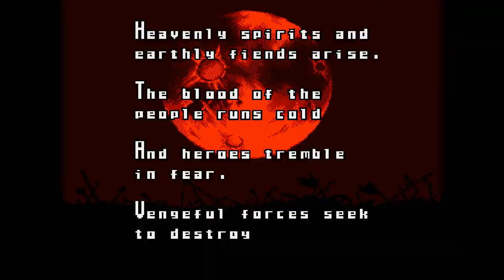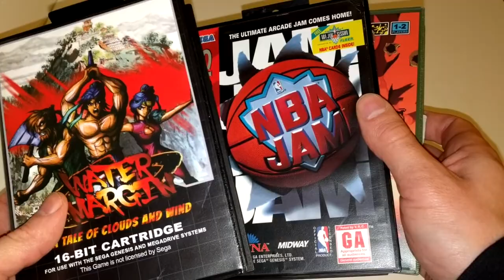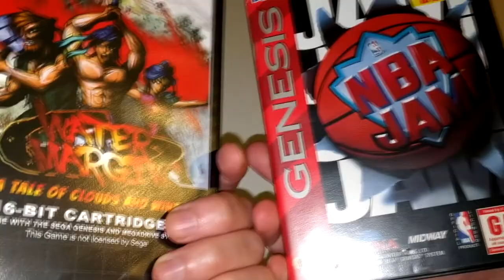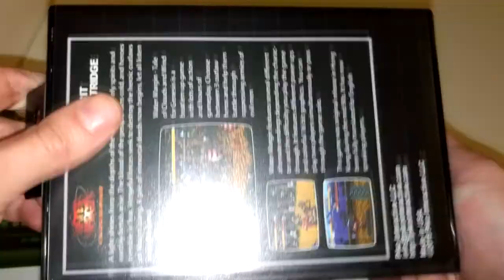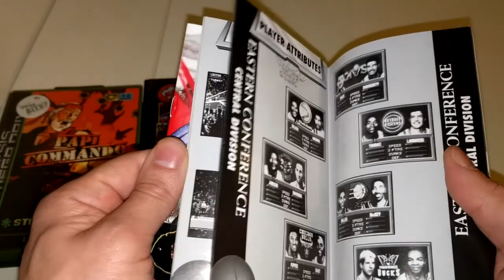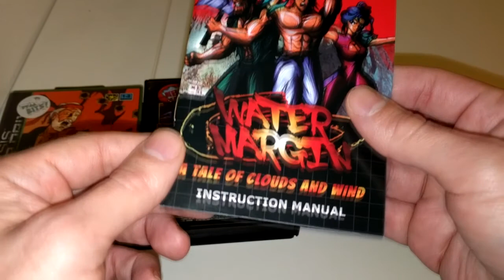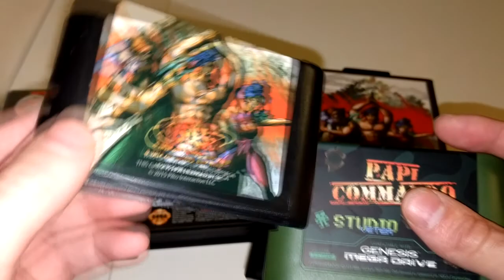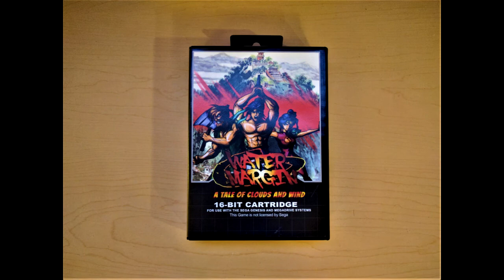Water Margin Review - Sega Genesis - New Games for Old Consoles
In today's video, we play through Water Margin, a recent release in the USA by Piko Interactive for the Sega Genesis.  The original game was released in Taiwan, and was known as Shui Hu Feng Yun Zhuan. It loosely translates as Water Margin.  At it's most basic level, it's the Knights of the Round game that the Genesis never got a port of.

So, as an 16-bit beat em up, how does it compare to other heavyweights in the Genesis library like Streets of Rage or Golden Axe?  Let's find out.

Every little bit helps the channel grow, and allows me to make more content.